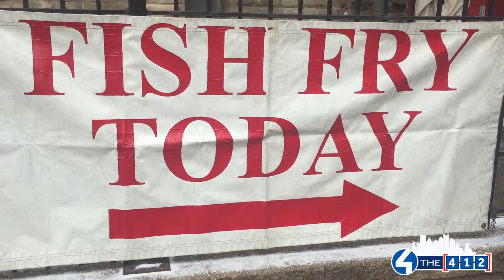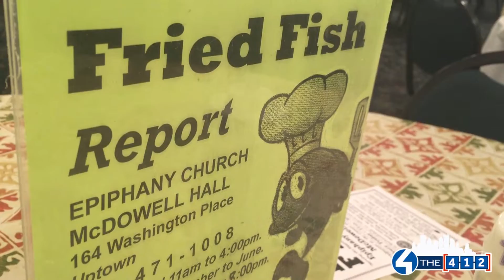Lenten Fish Fries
It's that time of year again... time for Lent and Fish Fries! Daisy Ruth - WTAE and Ryan O'Shea WTAE checked out their first Pittsburgh fish fry at Epiphany Church beside CONSOL... and were amazed!

What's your favorite fish fry in the city? If you're looking for a delicious place to order from, check out WTAE's Fish Fry Guide